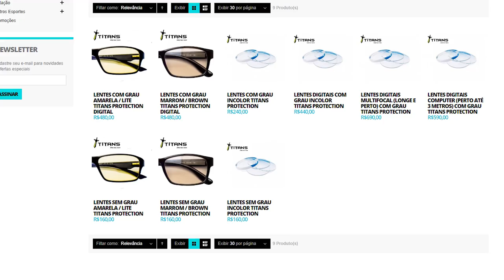Novidades IncrÍVeis Sobre Sekiro: Shadows Die Twice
➤ PSN: hadessama94